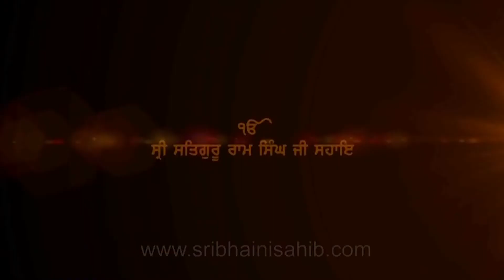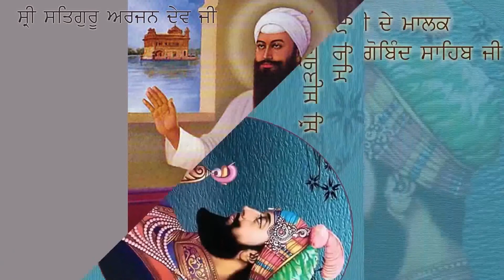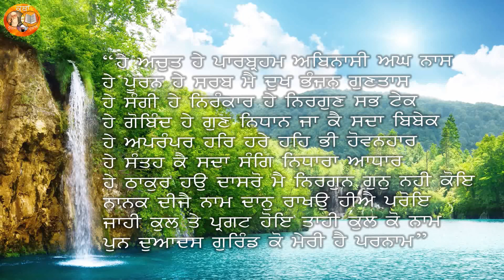ਕੁਲਬੀਰ ਸਿੰਘ ਰਾਗੀ ਸ੍ਰੀ ਭੈਣੀ ਸਾਹਿਬ (ਸੂਰਜ ਪ੍ਰਕਾਸ਼ ਕਥਾ ਨੰਬਰ 235) Kulbir Singh Ragi Sri Bhaini Sahib